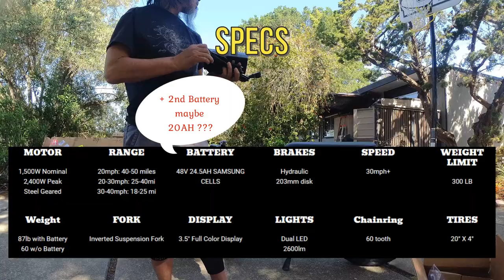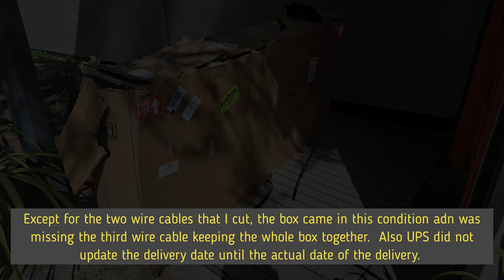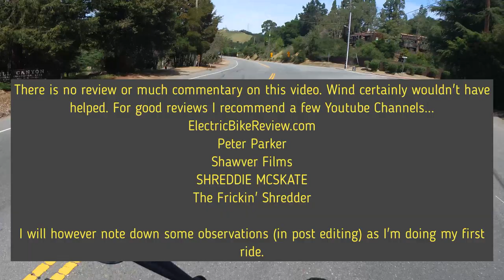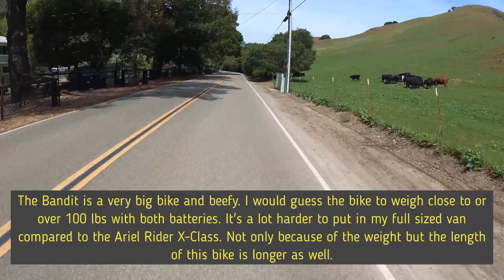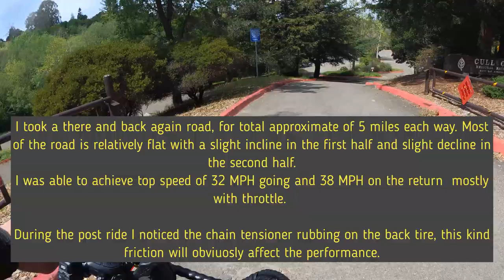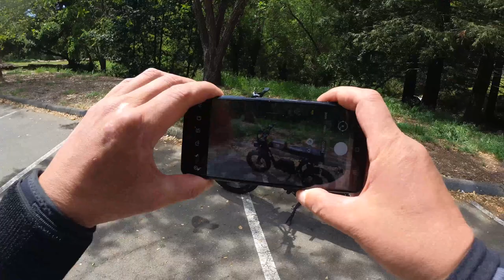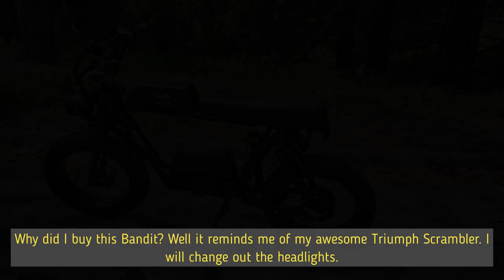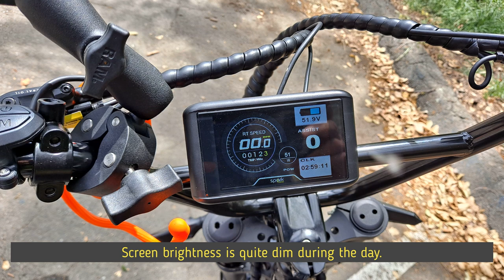Spark Cycleworks "Bandit Adventure" | Quick Assembly and First Ride (no commentary)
This is a Spark Cycleworks "Bandit Adventure" eMoped. This is not a review.   I don't review, but I do provide notes on my observations in post editing.

May I suggest a few YT'ers and their thoughts on the bike. They provide some great positive points on what's great about this bike.

TIMESTAMPS
00:00:00 Assembly
00:06:51 First Ride
00:32:25 Walk Around